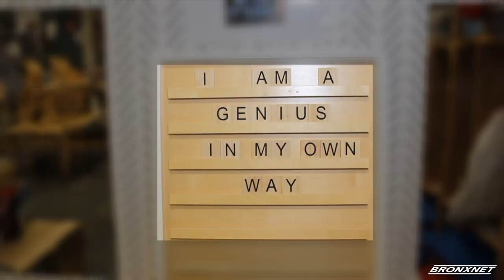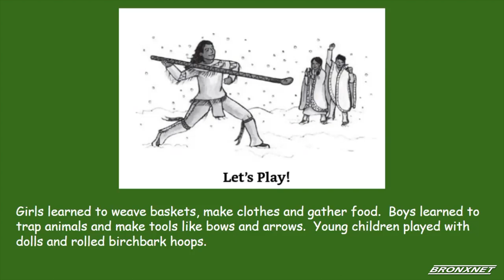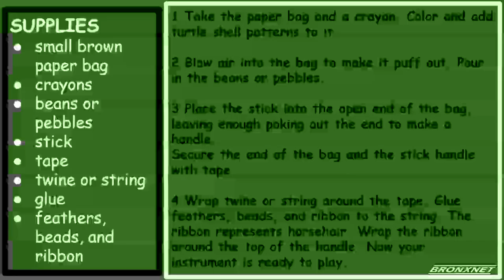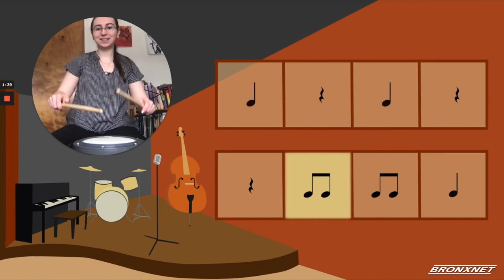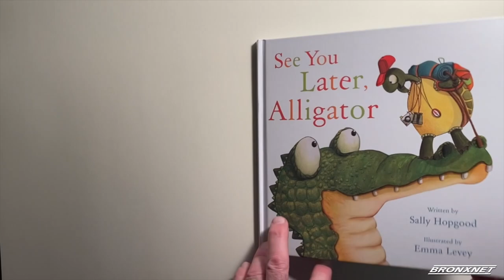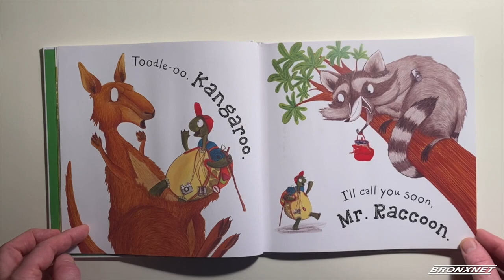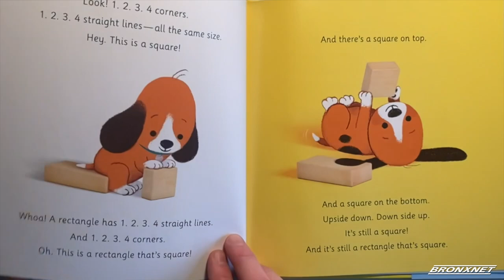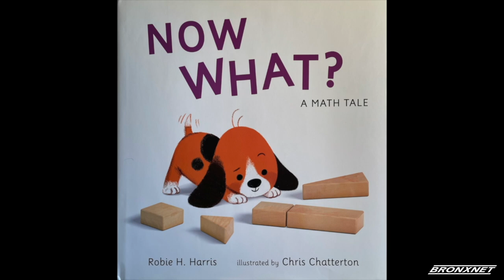Edulution 2.0 (01/16/23)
Welcome to the all-new Bronx Edulution 2.0, a program designed in partnership with a broad community of educators and artists with the intention of teaching people of all learning styles in a fun and engaging way. Bronx Edulution; Connect. Learn. Thrive.